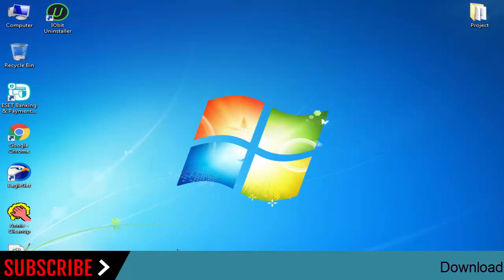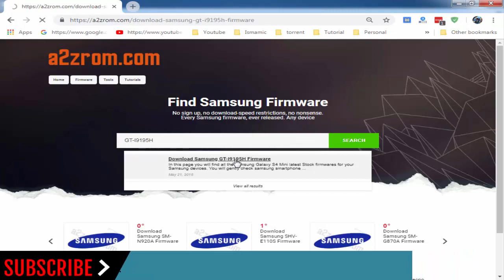How To Download Samsung Galaxy S4 Mini GT-I9195H Stock Firmware (Flash File) For Update Device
How To Download Samsung Galaxy S4 Mini GT-I9195H Stock Firmware (Flash File) For Update Android Device